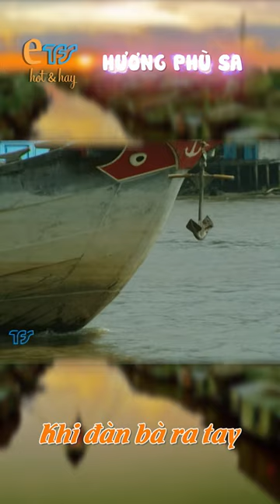HƯƠNG PHÙ SA- tập 2 | trích đoạn hay| Khi đàn bà ra tay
Nguồn:TFS

©️ Bản quyền bộ phim "Hương phù sa”-  thuộc TFS - Đài truyền hình TP.HCM.